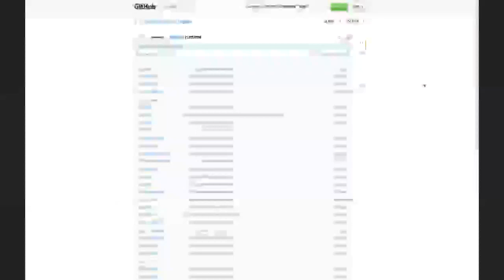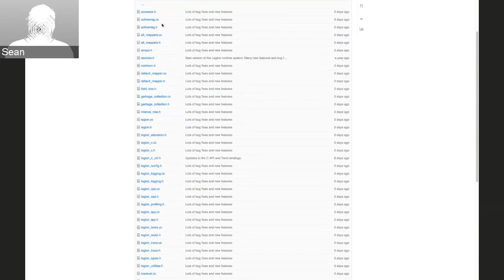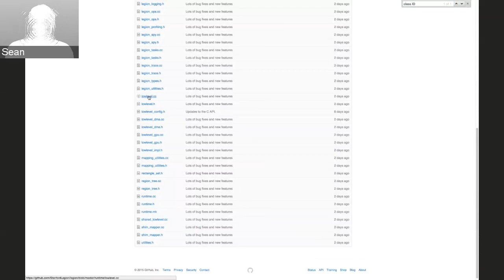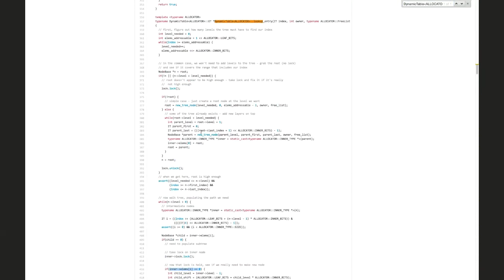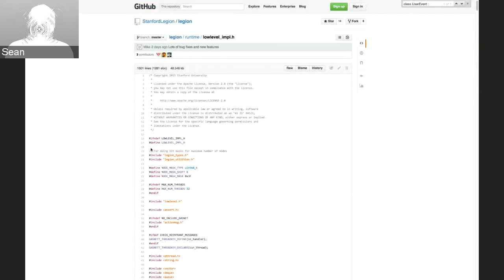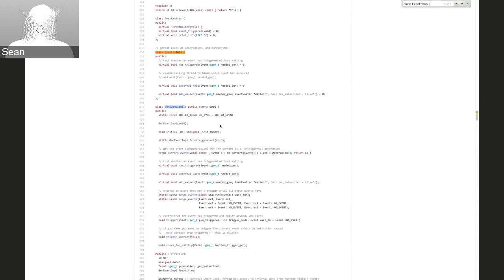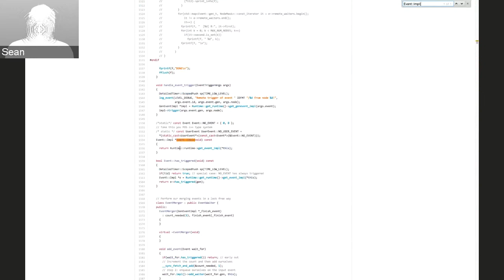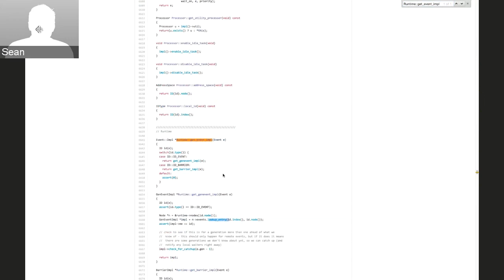Realm Introduction - Legion Runtime School (5)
Legion Runtime School (5)
Realm Introduction
Sean Treichler